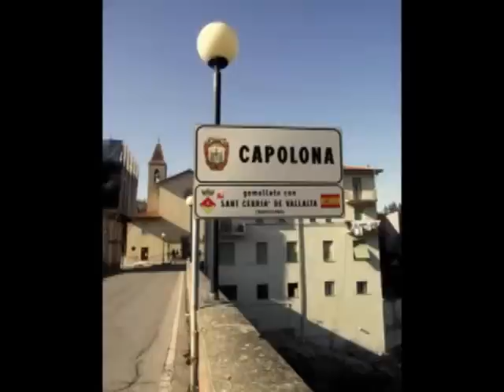CAPOLONA IN CASENTINO ED IL SUO TERRITORIO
Passeggiata virtuale in slide show di Capolona in Casentino ed il suo territorio
Foto e montaggio di Valter Ceccehrini